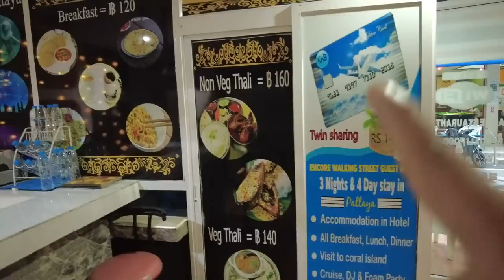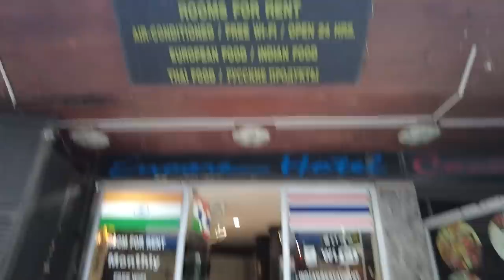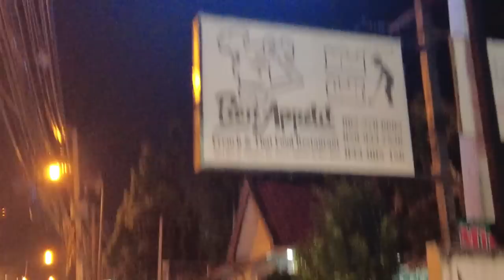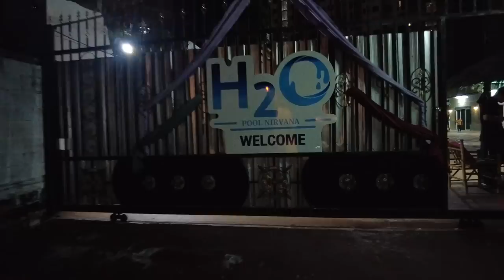🔥 Inside a Luxury Pool JACUZZI Club in Pattaya & Guest Friendly Hotel !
In this video, i came to pattaya thailand from bangkok . This videos shows journey to pattaya from bangkok and nice hotel in pattaya thailand , awesome pool party club H2O and pattaya tour like walking street pattaya.

My name is Guru anjana, an Indian traveling vlogger and desi entertainer coz i travel in desi style. Hope you enjoyed my videos .